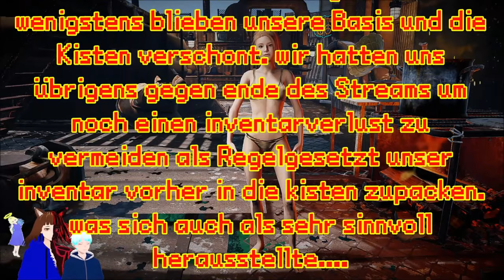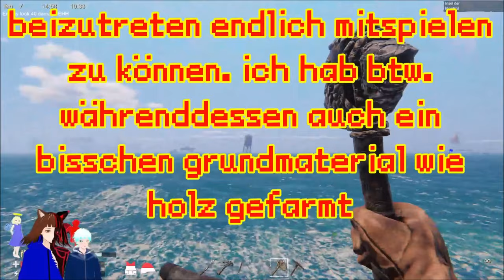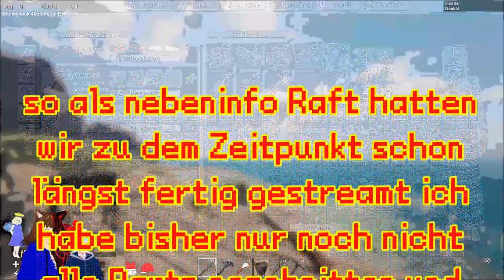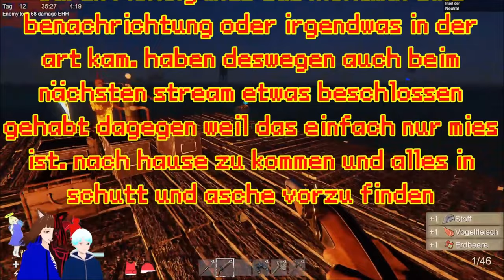Massive FORTSCHRITTE 🤩 | SUNKENLAND 💧🏙 / DEUTSCH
Sunkenland deutsch:

Heute erreichen Akaya und ich massenweise fortschritte in Sunkenland darunter, der Ofen, Fischernetze, Schusswaffen und vieles mehr.

meine social-Medias:

Zweitkanal:  @gamertiereliveclips3267